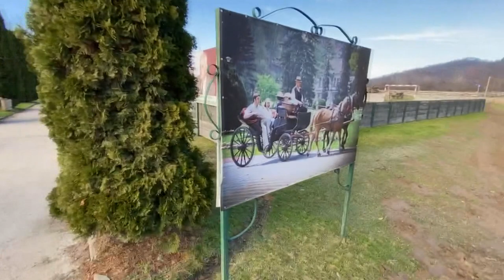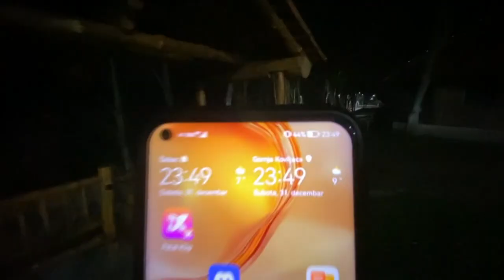PRVI VLOG! DOČEK NOVE GODINEEE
ZAPRATITE NAS NA INSTAGRAM PROFILU

- Video ne promoviše ništa drugo sem zabavu i humor, svaka podudarnost sa likovima je slučajna i nema nameru da uvredi bilo koga.
- Sva prava zadržavam, zabranjeno je bilo kakvo kopiranje sadržaja ovog videa.

00:00 Putovanje
02:56 Odmorili malo
06:00 Stigli na drinu
09:27 Smeštaj
13:58 Doček
17:37 2023
18:21 Bonus video